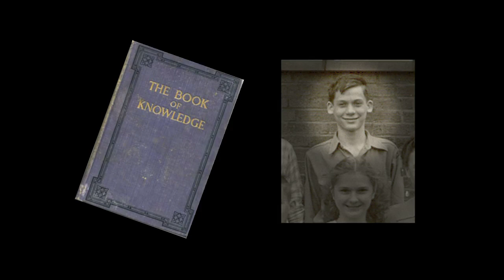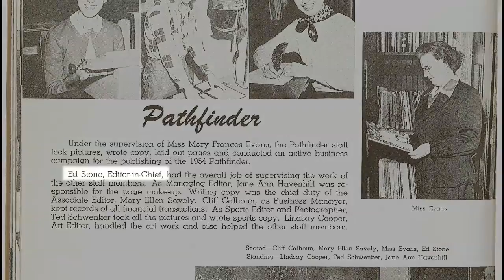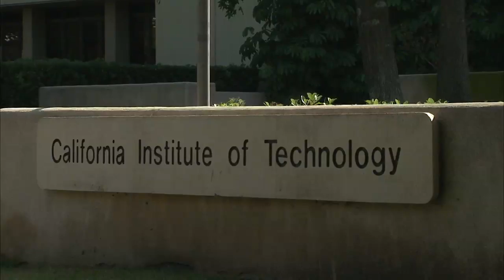Through the Eyes of Scientists -- Meet Edward Stone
Edward Stone describes how he was always interested in what was new as a young man and how space physics got his attention.